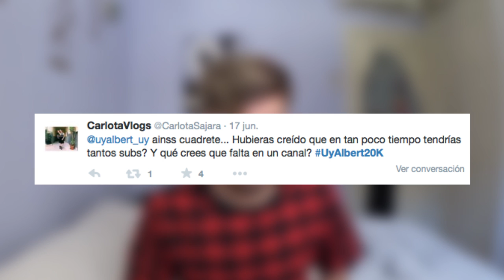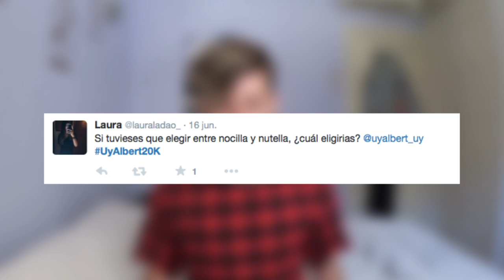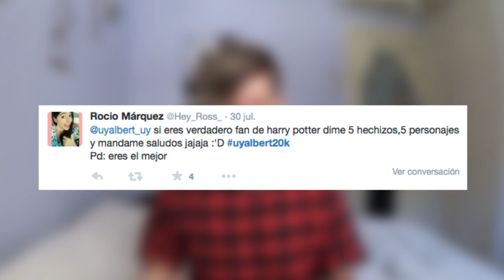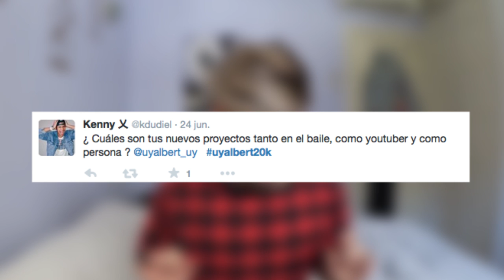CUANDO LLEGUE A 50K (Preguntas y Respuestas) | Uy Albert!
GRACIAS A TODOS POR CREER EN MI! Ya somos más de 35.000!

UY!

También podéis seguirme por:

• Vine: UY.Albert
• UpClose: UyAlbert

UY ALBERT!
Apartado de Correos 17015
28080 Madrid (España)